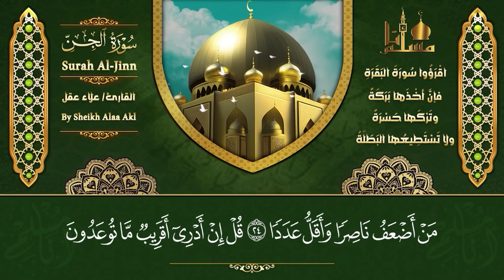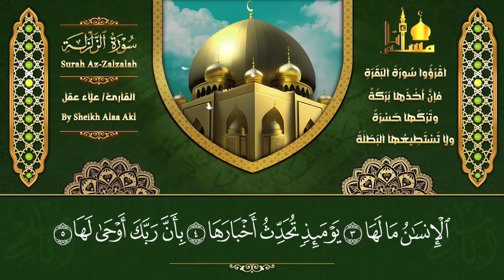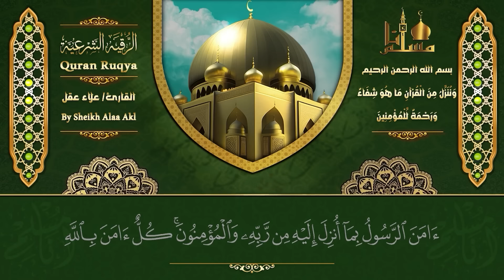رقية شاملة للبيت - سورة الفاتحة الصافات الدخان الجن الزلزلة المعوذات آية الكرسي - Quran Ruqiah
سورة الفاتحة علاء عقل,
سورة الصافات علاء عقل,
سورة الدخان علاء عقل,
سورة الجن علاء عقل,
آية الكرسي علاء عقل,
سورة الإخلاص علاء عقل,
سورة الفلق علاء عقل,
سورة الناس علاء عقل,
سورة الزلزلة علاء عقل,
sourate,
رقية المنزل,
رقية للمنزل,
رقية البيت,
رقية للبيت,
رقيه,
رقية,
الرقية,
الرقيه,
رقيه شرعيه,
رقية شرعية,
الرقيه الشرعيه,
الرقية الشرعية,
تلاوة,
تلاوة هادئة,
القران الكريم,
القران الكريم,
القارئ علاء عقل,
علاء عقل,
سورة,
سوره,
تلاوة,
تلاوه,
تلاوة هادئة,
القران الكريم,
القرآن الكريم,
قران كريم,
قرآن كريم,
قران,
قرآن,
بصوت الشيخ,
الشيخ,
Quran Recitation,
Quran Roqya,
Quran Ruqyah Shariah,
Quran Ruqyah,
Quran Roqya,
Quran,
sura,
sourah,
sourat,
surat,
surah,
murattal,
quran karem,
quran karim,
Most Beautiful Recitation,
Beautiful Recitation,
Translation,